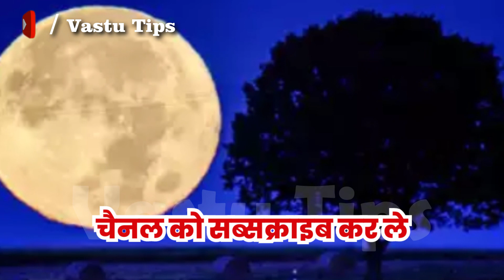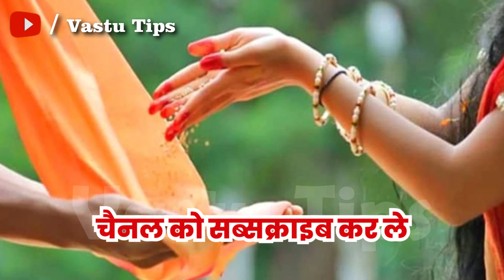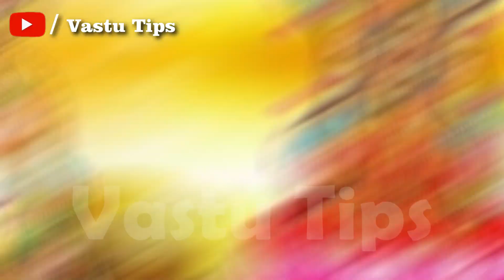4 जून को 90 साल बाद दिखेगा ज्येष्ठ पूर्णिमा का चाँद इन 4 राशियो की लगेगी लॉटरी Jyeshtha Purnima 2023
4 जून को 90 साल बाद दिखेगा ज्येष्ठ पूर्णिमा का चाँद इन 4 राशियो की लगेगी लॉटरी Jyeshtha Purnima 2023
20 April 2023 Surya Grahan बहुत प्रभावशाली | 6 राशियां होंगी करोड़पति | सूर्य ग्रहण 20 अप्रैल को
4 जून को 90 साल बाद दिखेगा ज्येष्ठ पूर्णिमा का चाँद,इन चार राशियों की लगेगी लाटरी…

वास्तु शास्त्र Vastu Shastra,  Jyotish Shastra | Chanakya Neeti Motivational | Chanakya Niti full in hindi | Motivational Video | Roshan Zindagi

जानिए ज्येष्ठ पूर्णिमा से जुड़ी कुछ उपयोगी जानकारियां

हम अपने इस चैनल में प्राचीन भारत के वास्तु ज्ञान एवम अलौकिक रहस्य को वीडियो बनाकर आप सभी दर्शक तक यूट्यूब के माध्यम से फ्री में पहुंचा रहे है आप भी चैनल के साथ जुड़कर लाभ ले सकते है .

हमारे इस चैनल में टोन टोटके, मंत्र, एवम सरल उपाय से जिंदगी के परेसानियो से निकलने का मार्ग दिखाए जाते है .